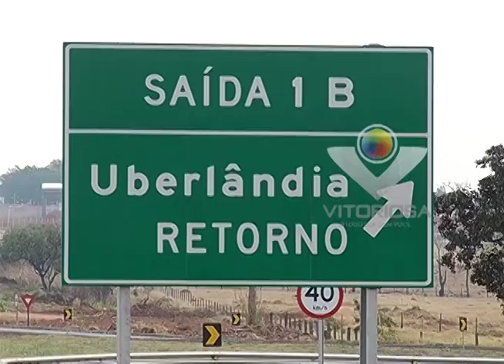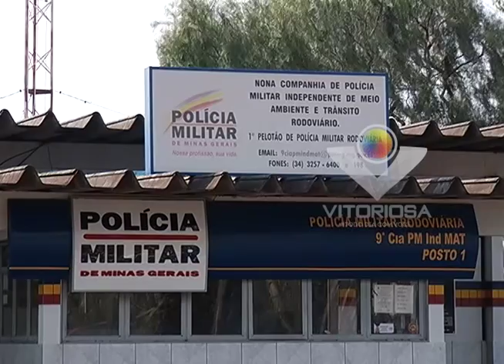Fluxo intenso no retorno do Feriado 7 de setembro. BR-365 foi a mais movimentada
Reportagem de Antonio Pimenta com imagens de Max Germano para o Jornal da Vitoriosa e Portal Uipi de 08/09/2015